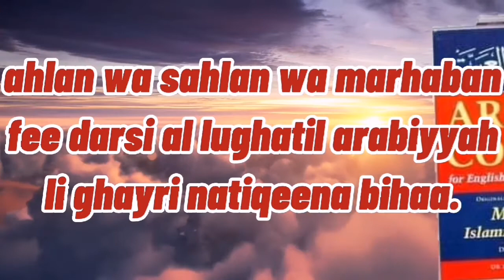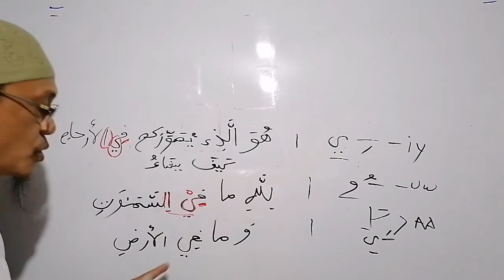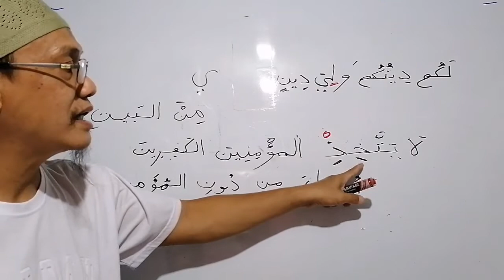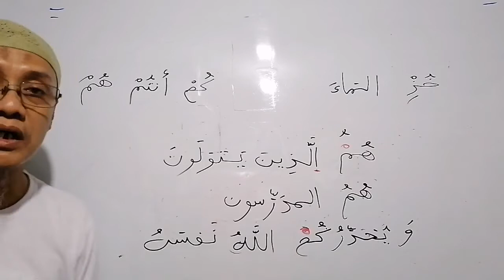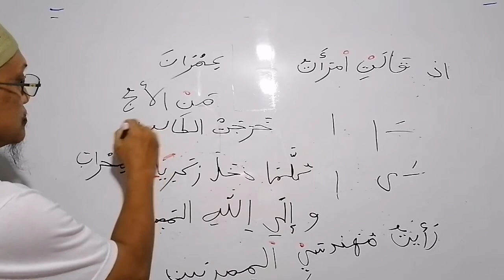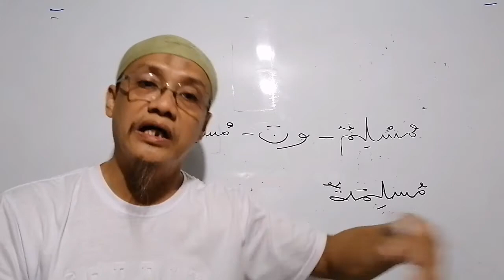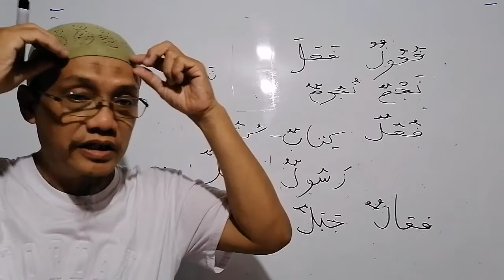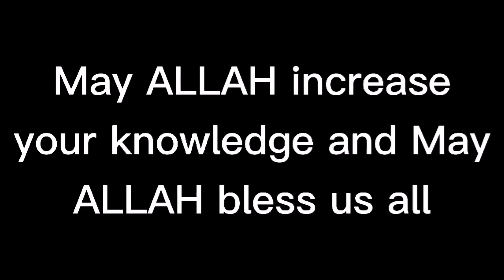ARABIC GRAMMAR BOOK-1 L-015 complete rules of 2 meeting sukun & noun plural w/ ha-ula-i